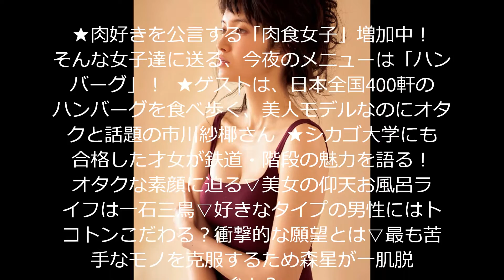新チューボーですよ！市川紗椰の作る超絶ハンバーグの旨さ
ハンバーグ▽モデル・市川紗椰▽アニメ・鉄道・階段を語る！美しきオタクの素顔に迫る▽美女の仰天お風呂ライフは一石三鳥？▽好きなタイプの男性にしたい衝撃的な願望とは
A hamburger▽ model and Ichikawa saya▽ tell an animation railroad and stairs! Is an astonished bath life of the▽ beauty who approaches a natural face of a good-looking addict three birds of controversy? ▽ With the shocking desire I'd like to make favorite type of man